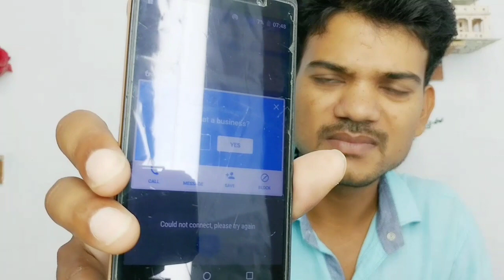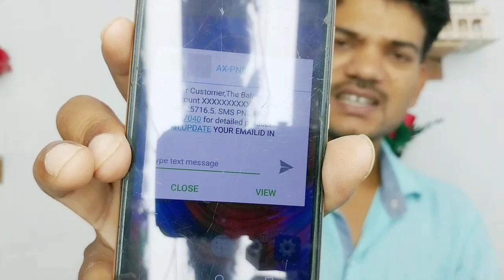PNB bank balance check